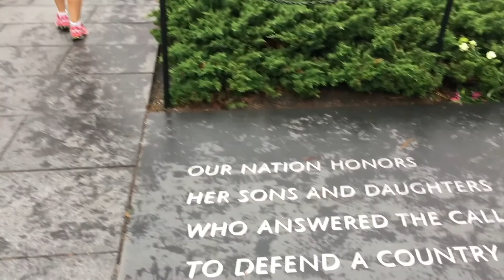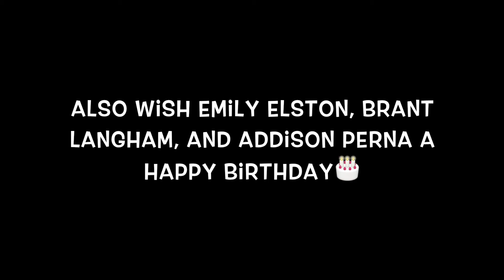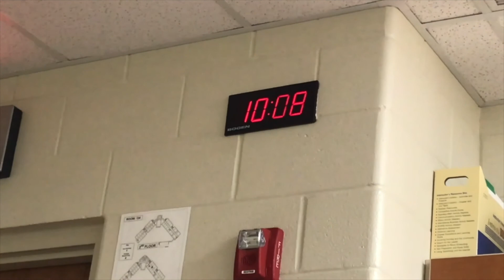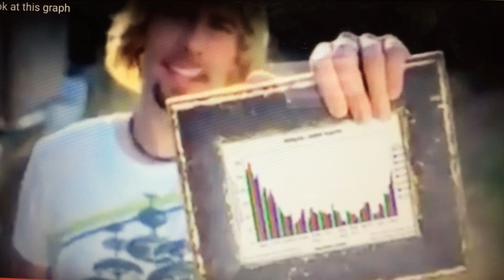2018 Final Middle School News